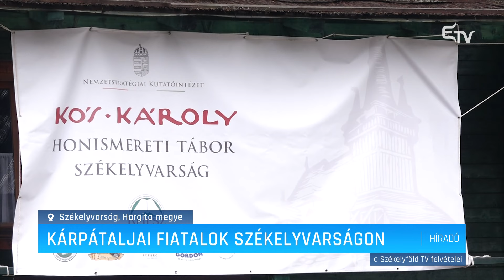Ukrán fiatalok Székelyvarságon – Erdélyi Magyar Televízió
Mintegy 200 kárpátaljai fiatal vett részt Székelyvarság festői környezetében a Nemzetstratégiai Kutatóintézet által szervezett Kós Károly Honismereti Táborban. A résztvevők tematikus előadásokon, valamint Székelyföld nevezetességeit bemutató túrákon vehettek részt. A szervezők célja az volt, hogy elfeledtessék a gyermekekkel a háborús mindennapok okozta nehézségeket.